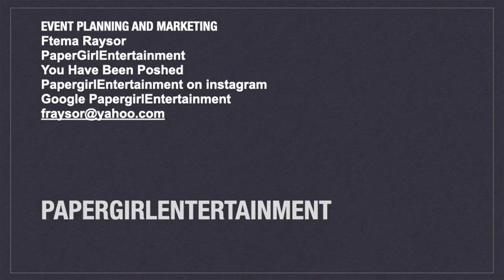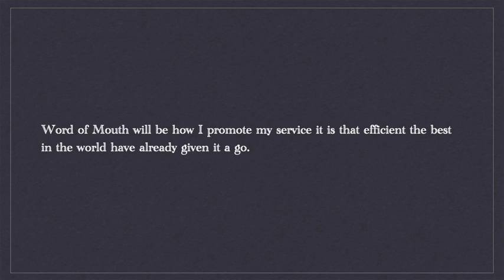MARKETING PRESENTATION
PAPERGIRLENTERTAINMENT